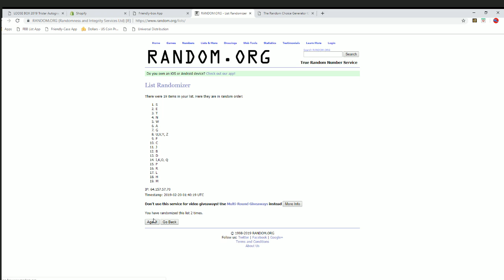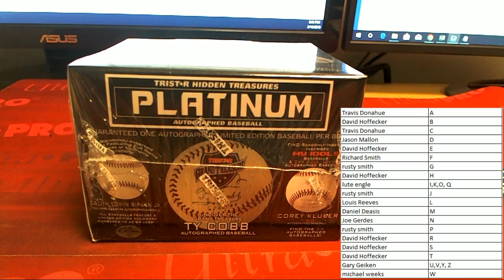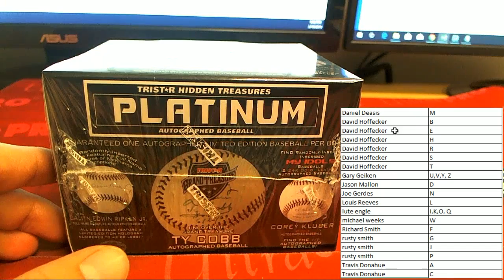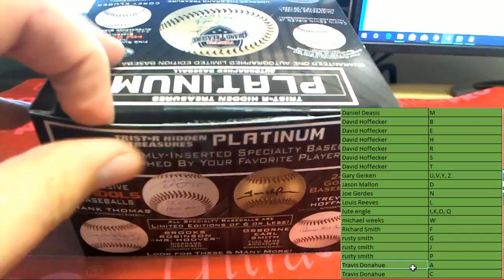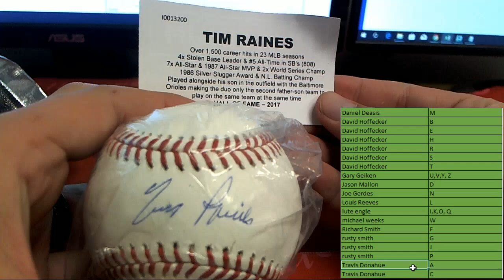2019 Tristar Autographed Baseball Platinum Edition Box ID 19TRISBBPLAT157